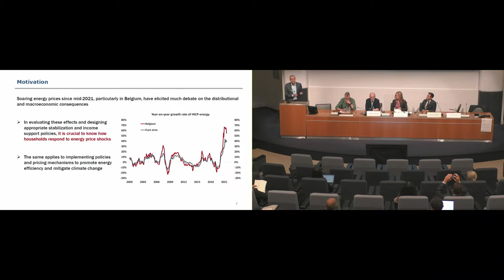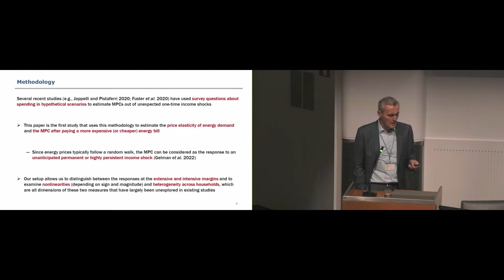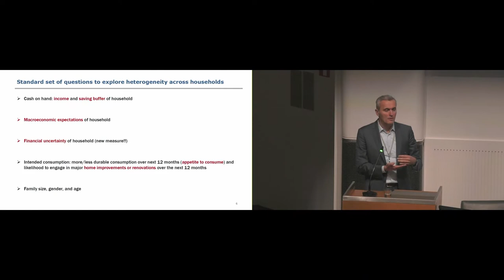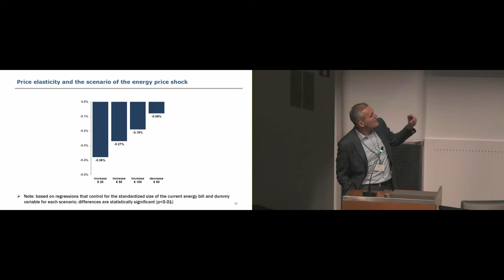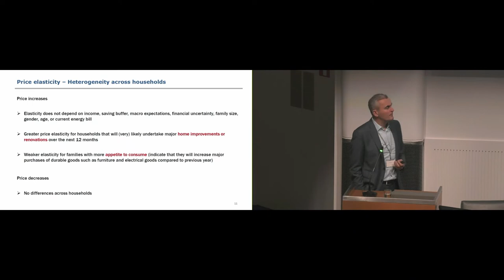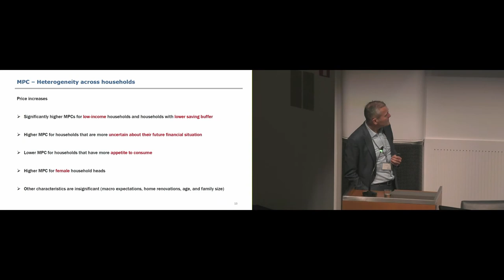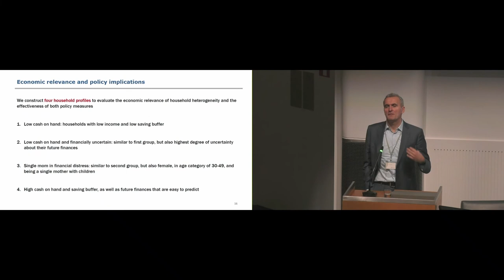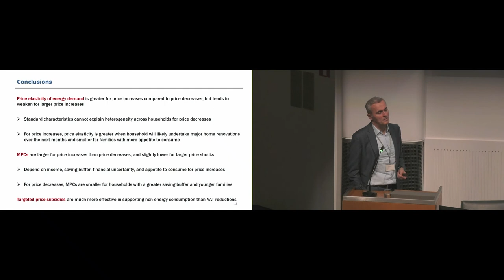Presentation: Heterogeneous household responses to energy price shocks